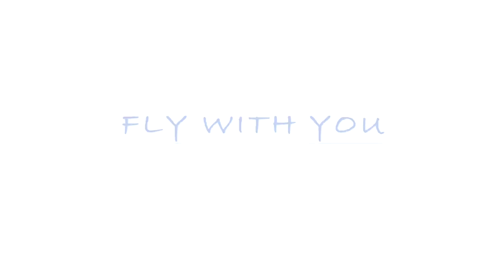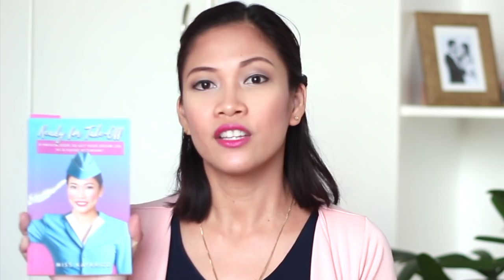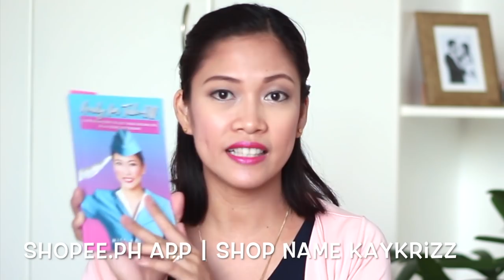WHY DO YOU WANT TO BE A FLIGHT ATTENDANT? Cabin Crew Tutorial by Misskaykrizz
Getting ready for your interview? Not so sure of how you’re going to answer the interview questions? Have no flying experience? No worries, I’ve got YOU!

Flight Attendant Interview Questions | WHY DO YOU WANT TO BE A FLIGHT ATTENDANT?

One of the top questions I received. How will I answer the question? How to answer the question? Here's the vlog where I answer this question.

Sample answer:
“I always wanted to become a flight attendant ever since my first experience of flight as a kid. I remember my first flight and it has made such an impression for me that I have always aspired to become a part of the flight attendant team. Even though I very much enjoyed my current job, I am now looking for a job that is hands-on, challenging, spontaneous, and something that would help me grow as an individual. And I really think that I have the qualities that is needed in the role of a flight attendant. I really love working with people. If you let me choose between working in front of the computer or working with people, I would definitely work with people.  I love it when every one is working towards the same goal, achieving the same thing, and afterwards celebrating together as well. So, aside from that I understand and I know that the excellent service is the bread and butter of the airline industry because every airline can offer the same thing or lower price but if you offer them the best service that will make an impression with them that is when I was a child, they will come back, and be loyal to your airline. And I am very much ready to become a part of that them that would make it happen. To make that excellent service happen for your company. Given the chance, I’m here and  I’m ready to take on the challenge of being a flight attendant. Thank you.”

Ready for Take-Off: 8 Proven Steps to Get your Dream Job as a Flight Attendant with Flying Colors! Take Charge of your Dream Now and Be Ready for Take-Off!